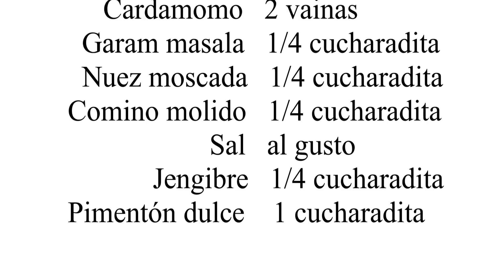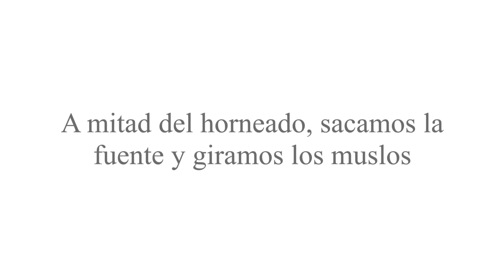Pollo tandoori. Recetas Indues o de la India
Pollo tandoori. Recetas de la India y Video:
Si eres amante de las mezclas de especias potentes, no puedes perderte esta fácil receta de pollo tandoori. Un plato típico de la gastronomía de buena parte de Asia, que te enseñamos a preparar paso a paso a través de nuestra vídeo receta. Recetas típicas de la cocina hindú.